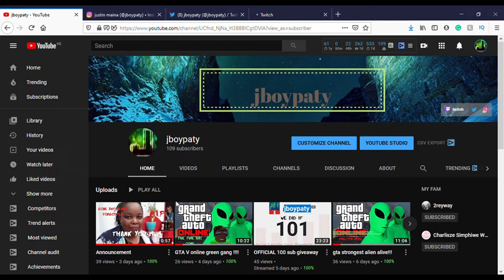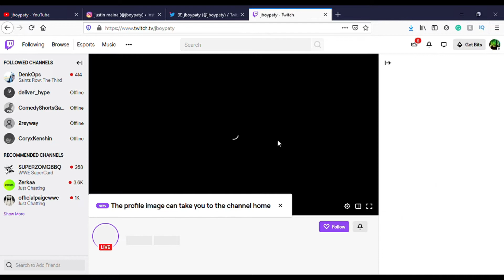quick montage!!!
hope you enjoyed the video smash the like button have exams this week will post on Friday you guys ar the best follow me links further bellow thx for watching follow me on social media and also follow me on IG and have a nice day.